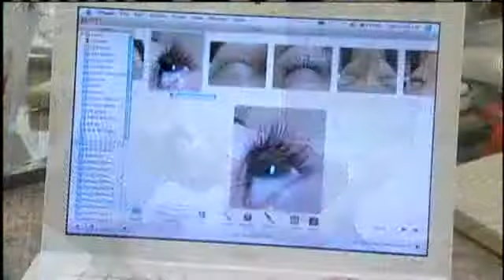Eyelash Trend Has "Eye Opening" Effect: Part 2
Long eyelashes and lash extensions are taking over the beauty scene, but it's not an industry that's strictly regulated. For news you need to know,